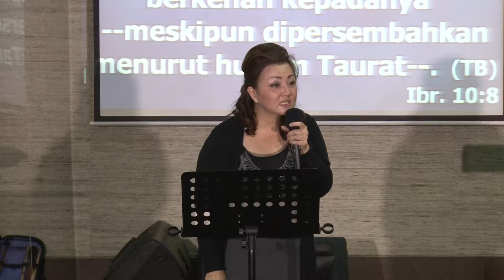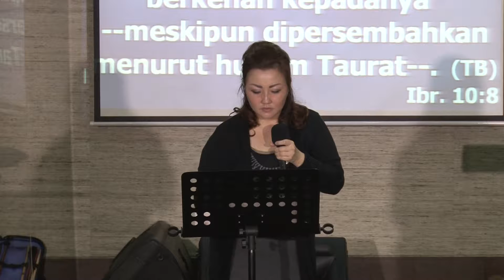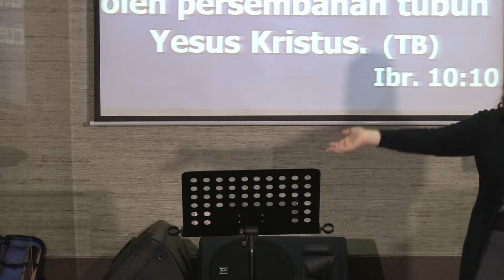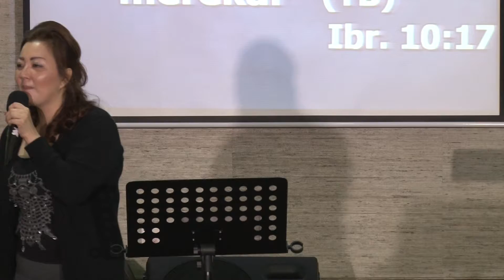GBC Jakarta - Christ's Works are Perfectly Perfect by Litha Gumanti Part 2 (2015/07/26)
Jl. Jendral Surdirman Kav 45-46. North Tower, Floor 3A. Jakarta 12930.